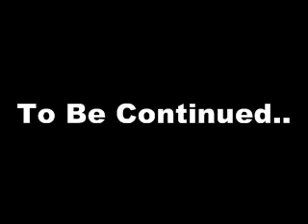COTD, CH. 21 - Eve - Part 1 (Ver. 2)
Same video. Edited sounds. I know it wasn't really necessary to put another version up just for some slightly edited sound.

But I'm a picky person, so this was pretty much the only way to put my mind at ease.